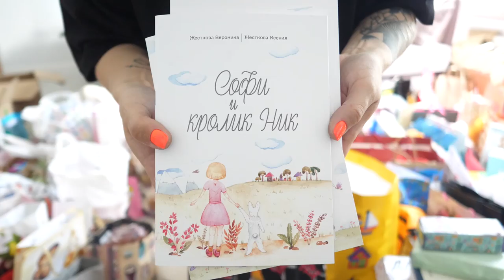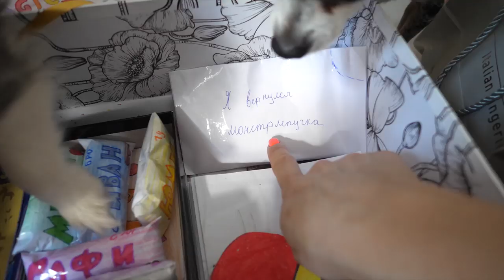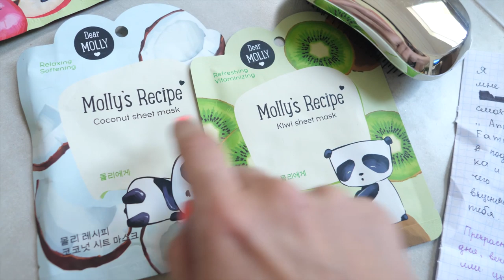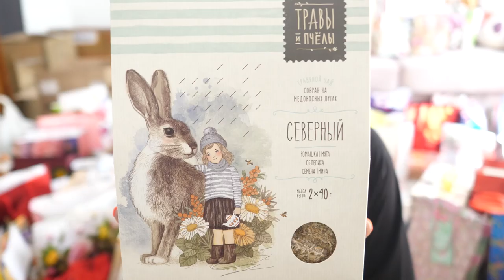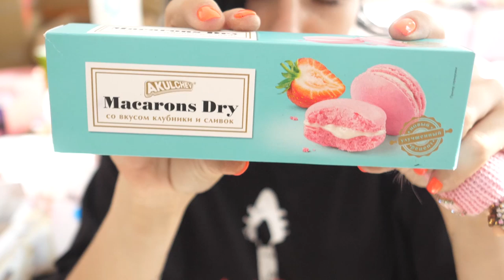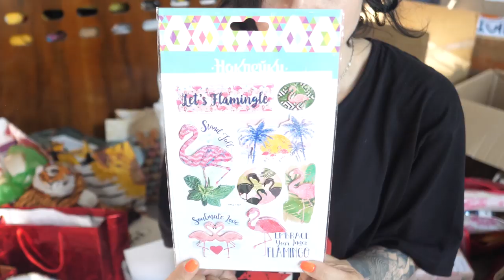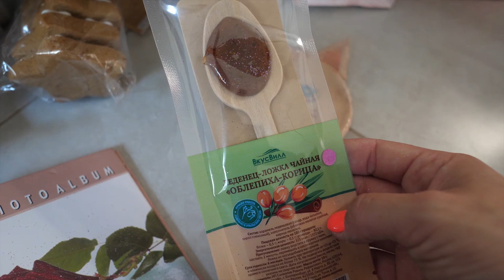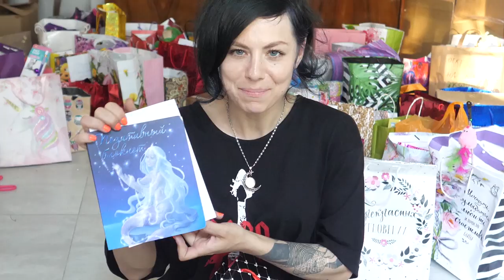10 ЧАСОВ ОТКРЫВАЮ ПОДАРКИ! САМАЯ БОЛЬШАЯ РАСПАКОВКА! ПОДПИСЧИКИ ПУГАЮТ, БЬЮТ ТОКОМ И КОРМЯТ ЕДОЙ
ВЕРНУЛАСЬ НОЧЬЮ ДОМОЙ, А ТАМ КТО-ТО ЕСТЬ! МИСТИКА

Коробки, пакеты в огромном количестве, столько подарков я еще не видела никогда! Я распаковывала их около 10 часов! Чего только не нашла я подарках - и пранки, и цыплят, и еду и много всего! Мне даже стало плохо, пока мы открывали коробки и подарки с питомцами, потому что это длилось очень долго!

Привет, я Anny Magic и у меня есть собаки Софи и Эйван, Миша и Юми Чу, кошка Киса Алиса и другие домашние животные - муравьи, улитки. На моем канале не только питомцы и наша жизнь и путешествия, но и полезные советы, лайфхаки, обзоры и распаковки, и другие рубрики!